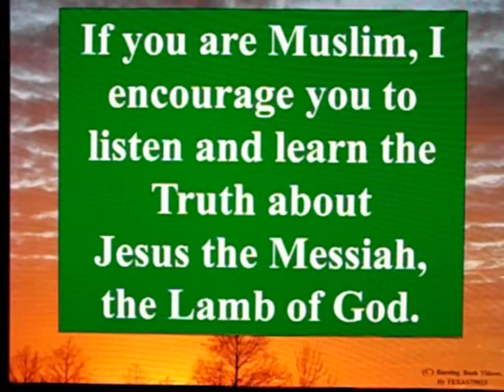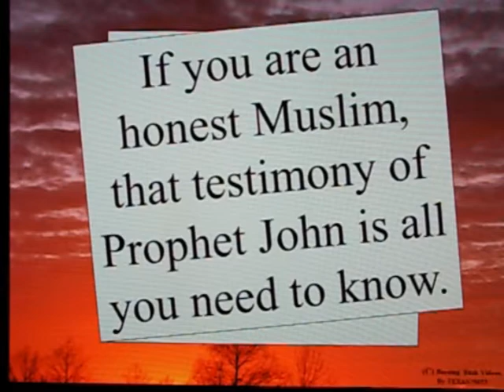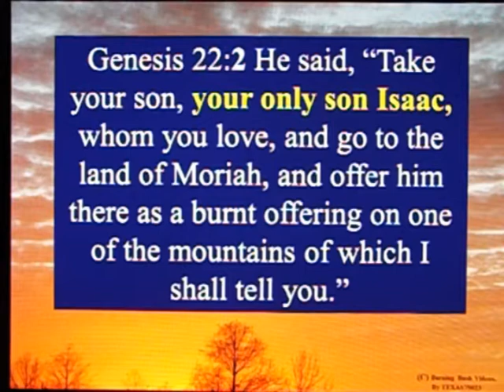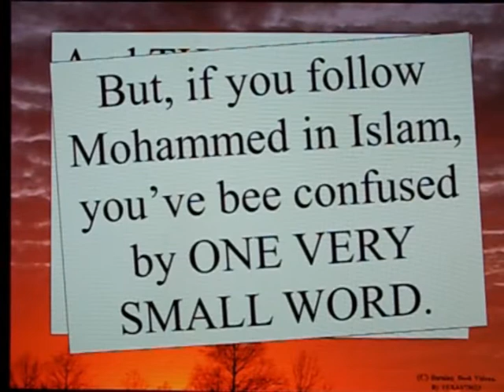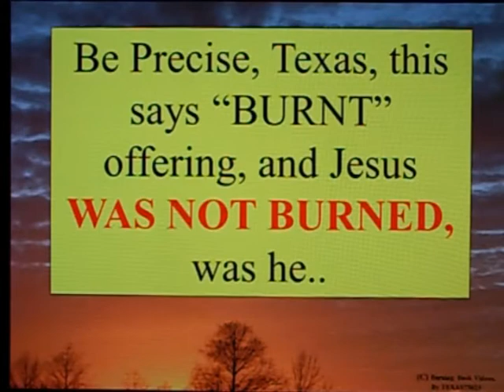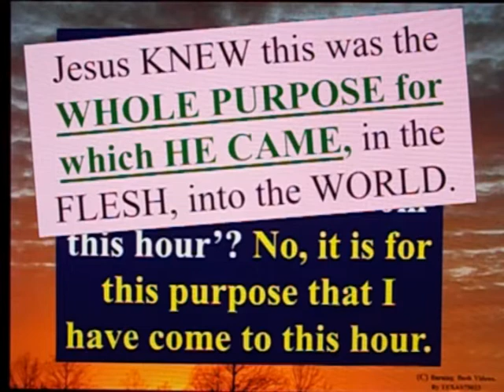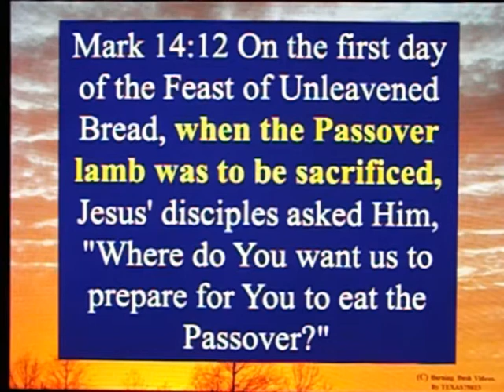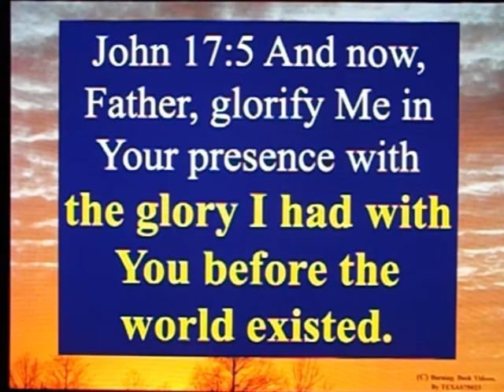Jesus is The Lamb Of God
Too Many Scriptures to even BEGIN providing them in the Description.  Perhaps a LIST of the references is something I may do in the future.

And yet there were MANY MORE references which came to mind as I performed final editing.  For example:

The Passover Lamb MUST be EATEN.  Jesus commanded His Body to be EATEN during the Last Supper, which was the PASSOVER MEAL they shared.